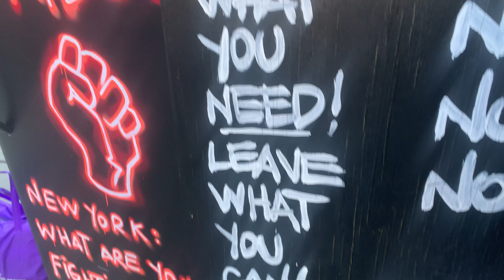SAM GIVES PHOTOSHOOT TUTORIAL IN LES WATCH TIL THE END.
Sam is on a photoshoot today, he talks about his love for fashion . Juan steps in as well, today to further push the energy forward we also run into two bewitching ladies .